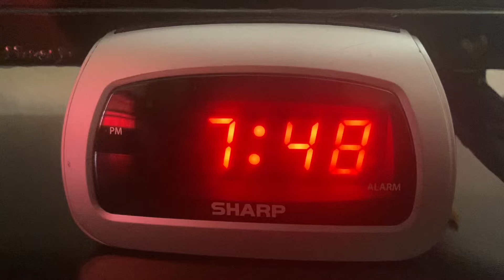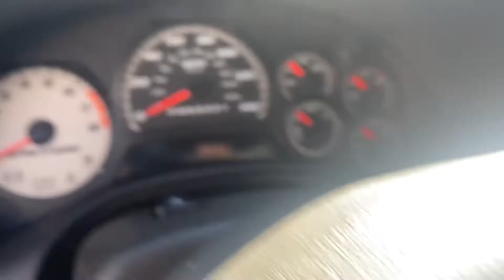My Truck is broken again ‼️liftedtrucks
Wassup guys in this video I will be explaining what happened to my truck also check out this clean Chevy trailblazer SS…